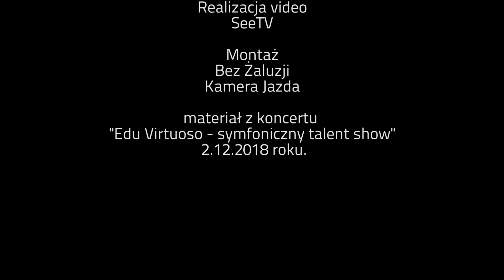EduVirtuoso odc. 1 - Blanka Kojalewicz - symfoniczny talent show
Koncert rodzinny w grudniu 2018 r. w Filharmonii dedykowany był współczesnym młodym wirtuozom. Siódemka wyłonionych w konkursie najzdolniejszych młodych instrumentalistów zagrała razem z Orkiestrą Symfoniczną Filharmonii w Szczecinie.

Spośród trzydziestki zgłoszonych jury konkursu (Dorota Serwa - dyrektor Filharmonii w Szczecinie, Jolanta Szczepaniak - wokalistka jazzowa, pedagog i Norbert Twórczyński - dyrygent, pedagog) wybrało siedmioro. Są w różnym wieku, grają na różnych instrumentach, ale łączy ich jedno - talent, upór i ciężka praca. Wszyscy zaprezentowali się przed publicznością w złotej sali symfonicznej.

Filharmonia w Szczecinie ogłosiła casting do koncertu we wrześniu 2018 r. Szukaliśmy utalentowanej młodzieży, grającej na różnych instrumentach.

Cykl koncertów EduVirtuoso to muzyczna opowieść o tym, że warto powalczyć o spełnienie marzeń już od najmłodszych lat!

Wykonawcy:
Orkiestra Filharmonii im. Mieczysława Karłowicza w Szczecinie
Maciej Kotarba - dyrygent
Blanka Kojalewicz - fortepian
Agata Kolasińska - prowadzenie koncertu
Stefan Królczyński - prowadzenie koncertu
Dorota Serwa, Jolanta Szczepaniak, Norbert Twórczyński - jury
SeeTV - realizacja video
Kamera Jazda - montaż video

Materiał z koncertu "Edu Virtuoso - symfoniczny talent show", który odbył się 2 grudnia 2018 r.